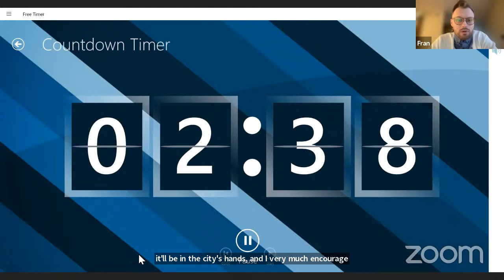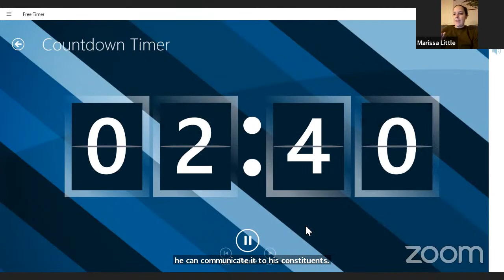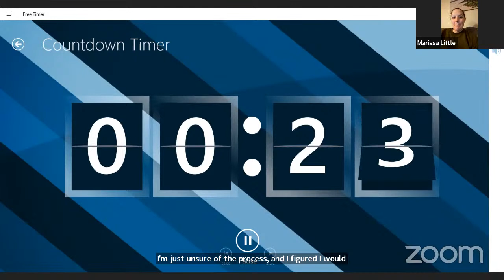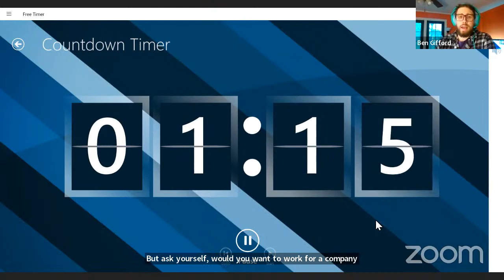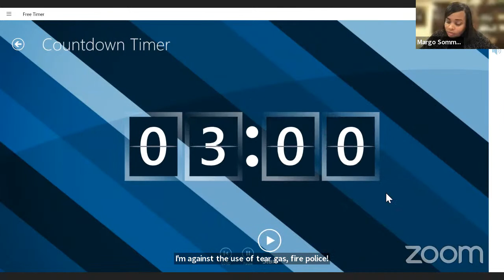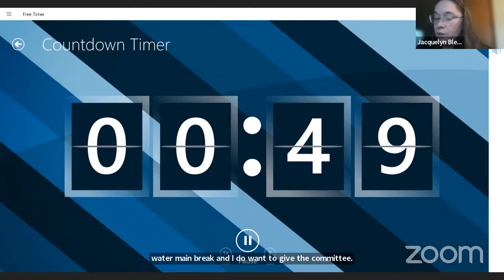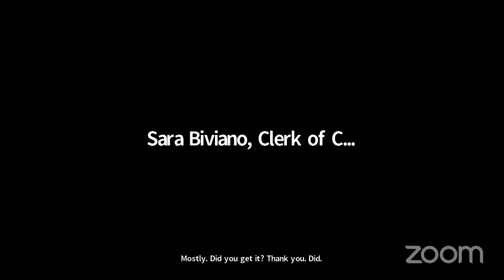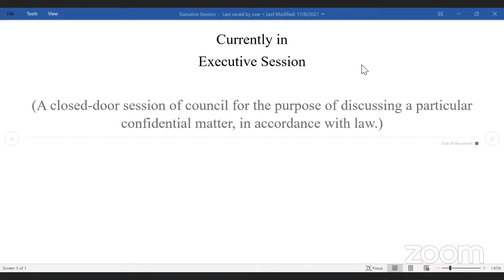City of Akron Council Meeting - 4.24.2023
Live Chat & Comments are disabled.

for more information.
Regular Agenda 0:00
New Legislation 57:50
Public Comment Period 1:00:28
Committee Meeting Assignments 1:12:03
Executive Session 1:19:40
Good & Welfare 1:35:54